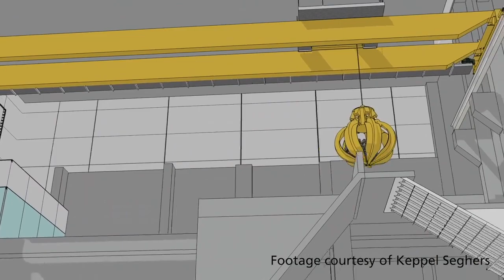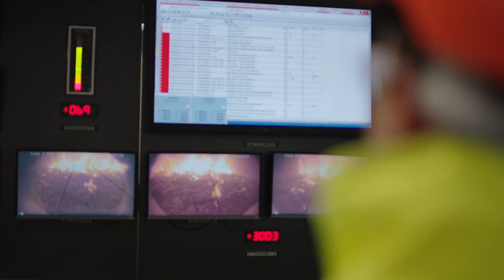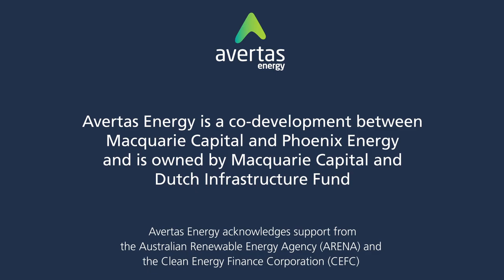Avertas Energy to generate energy from waste in Australian first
Australia’s first thermal energy from waste plant is under construction in Perth. Learn how it will work.